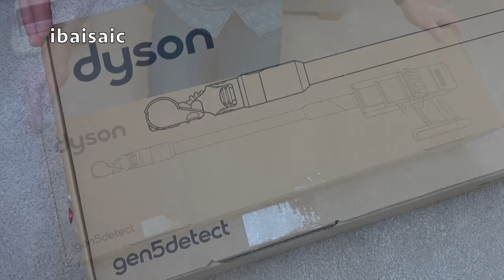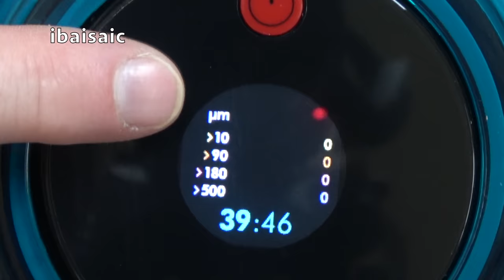Dyson Gen5 Cordless Vacuum Cleaner First Look & Quick Demonstration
In this video I take a first look at Dyson’s most expensive top of the line cordless vacuum cleaner, the Gen5 Detect.

The most powerful HEPA cordless vacuum1.
And de-tangling technology
Engineered for homes with pets

Most powerful suction
New Gen5 motor spins at up to 135,000rpm generating powerful suction1. Dyson’s longest ever runtime in a cordless vacuum delivers up to 70 minutes of fade-free power to deep clean your whole-home3

Root cyclone™ technology captures dust and debris from the airflow, maintaining maximum suction.

Two cleaner heads to deep clean anywhere
New Fluffy Optic™ cleaner head illuminates the dust and dirt you can’t normally see– revealing 2x more invisible dust. Brighter illumination reaches 300mm – so you don’t miss anything4

De-tangling Digital Motorbar™ cleaner head sucks up dirt and hair from all floor types – automatically de-tangling hair and adapting power from carpets to hard floors5

Cordless versatility to deep clean your home
Dyson cordless technology with single-button power. Built-in dusting and crevice tool detaches from the wand transforming this vacuum into a powerful handheld in seconds1. Three different power modes for the balance of power and run time.

New Dust Detect LCD screen measures microscopic dust particles. Showing you when your floor is clean7.
A piezo sensor continuously sizes and counts dust particles – automatically increasing suction power when higher dust volumes are identified6. LCD screen calculates and categorises sucked-up particles – showing you scientific proof of hygienic floors, for full control over your clean7

Dyson’s best cordless filtration even traps viruses2
Whole-machine HEPA filtration system captures dust and seals in 99.99% of microscopic particles and allergens as small as 0.1 microns and even traps viruses - expelling cleaner air into your home2
Depth: 276 MM
Height: 1276 MM
Width: 250 MM
Carpet Pickup: Y
Charge Time (in hrs): 4.5
Cordless: Y
Dust Collection: Bagless
Filter Type: HEPA
Handheld: Y
Hardfloor Pickup: Y
Run Time (in hrs): 1.1
¹ Suction tested IEC62885-4 CL5.8 and CL5.9, flexible inlet, bin full, in Boost
2 Filtration tested against ASTM F3150 in Boost
3 Eco mode on hard floor
4 Compared to original Dyson Laser Slim Fluffy™ head
5 Dynamic Load Sensing applies in Auto, Digital Motorbar™ cleaner attached
6 Best accuracy in Auto mode
7 Screen display varies